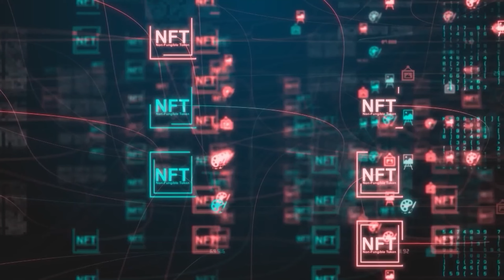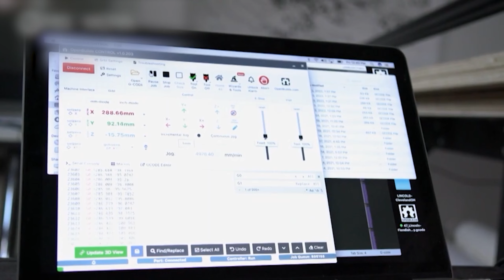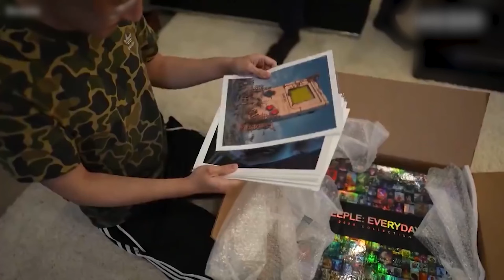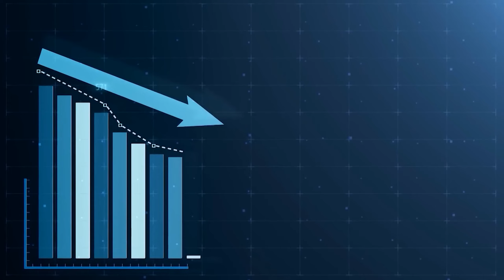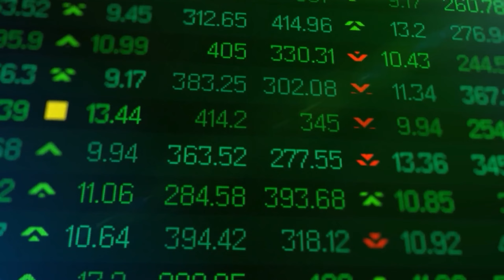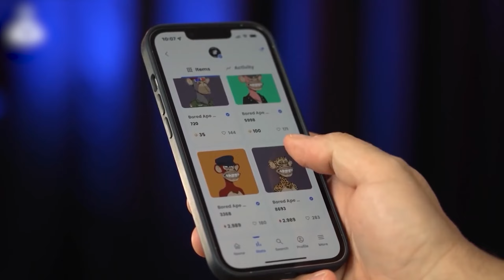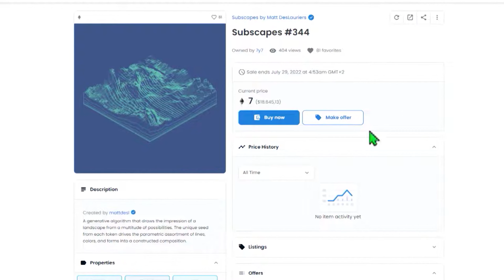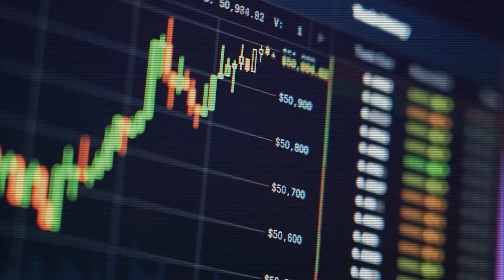LA MUERTE DE LOS NFT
El año pasado hubo un boom con los conocidos NFT, un token no tangible que funciona con sistema blockchain. Muchos pensaban que era el nuevo bitcoin, pero un estudio reciente menciona que estos tienen ahora un valor de $0 en el mercado.